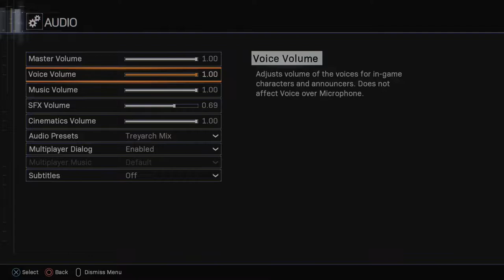MW2 Zombies TERMINAL REIMAGINED (Black Ops 3 Custom Zombies) P.1